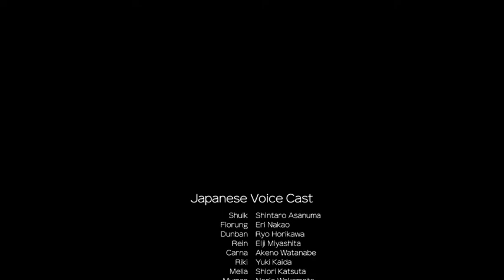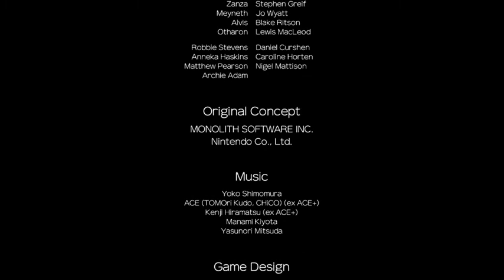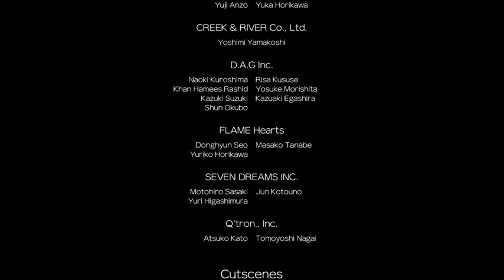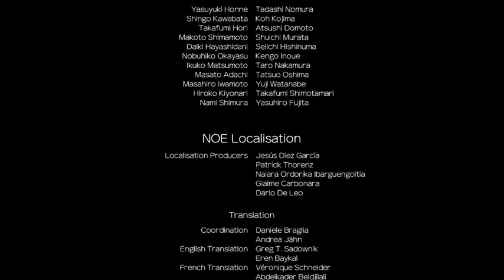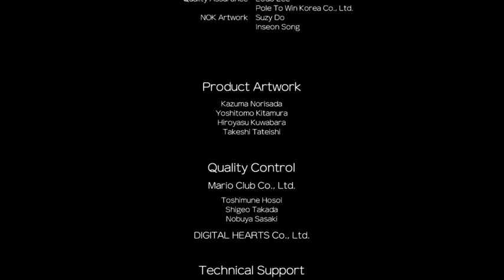[To Slay a God] Xenoblade Chronicles: Definitive Edition Walkthrough [#27]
What is ProteinShakeGaming: Hey Everyone! This is the official Protein Shake YouTube channel. This is Andrew, the founder of this channel and gamer. I create videos for all my fans who loved my work. I expanded my content from competitive First-Person Shooting to casual Role-Playing games. Overall, I can play any genres of games for my fans of particular interest. I love playing games as much as you and the golden rule for all gamers is to have fun!